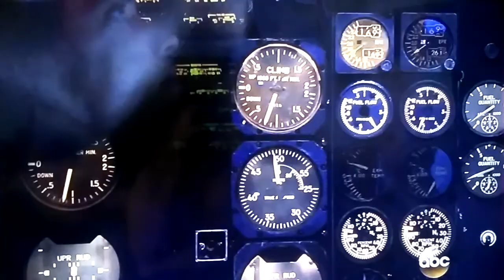Sam & Jason make a discovery (2/3)